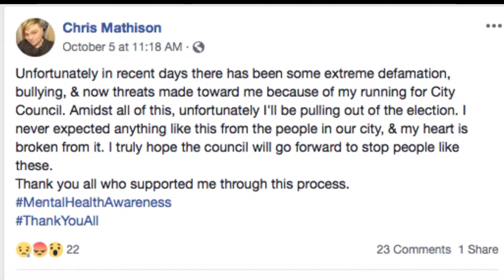Chris Mathison Withdraws From Brainerd City Council Race